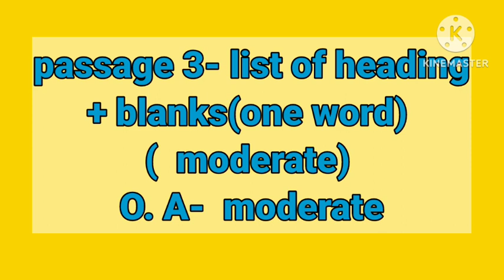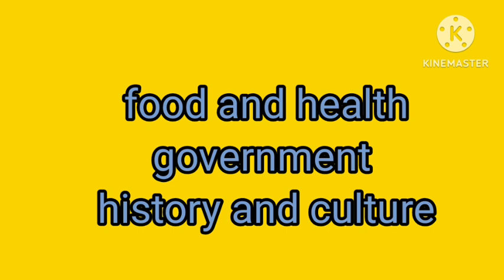16 December 2023 ielts exam prediction ||academic and general ||important prediction